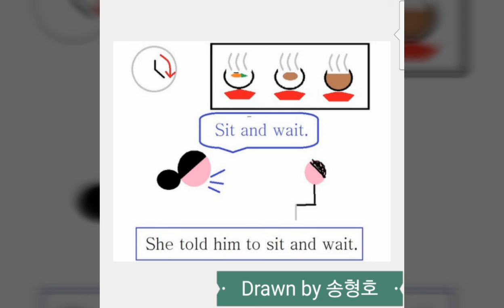교학 중2 15쪽 더빙 수업 준비 완료!